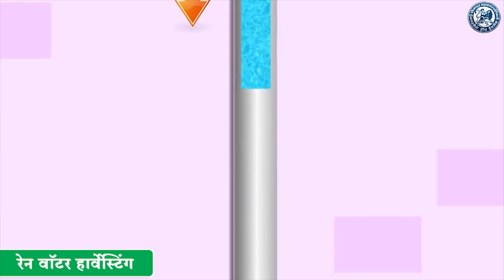वंदनीय हिंदुहृदयसम्राट स्व. बाळासाहेब ठाकरे यांच्या स्मृतिदिनानिमित्त रक्तदान कार्यक्रमाची उद्घाटन